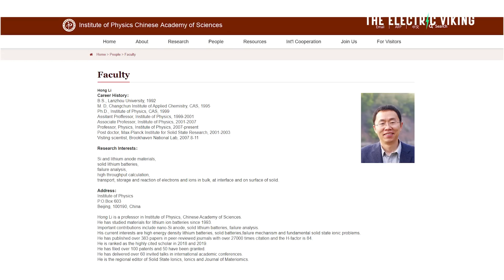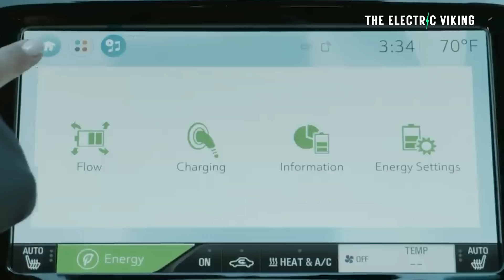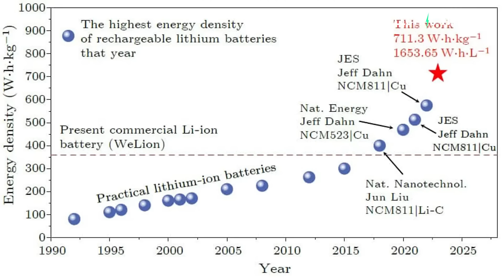The highest energy density lithium ion battery in the world is INSANE